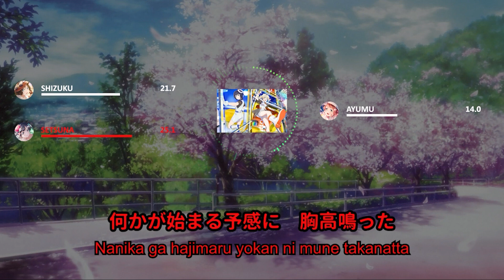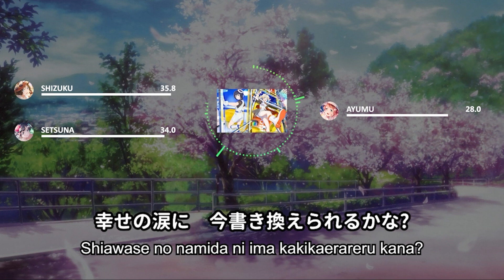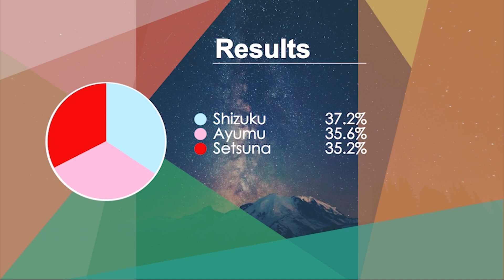A・ZU・NA - ロマンスの中で (Romance no Naka de) - Line Distribution & Color Coded Lyrics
ロマンスの中で (Romance no Naka de)
Written by: Pahamutan
Composed by: Pahamutan and Takumi Inuzuka
Arranged by: Takumi Inuzuka
Owned by: Lantis

Cast:
Uehara Ayumu (CV: Onishi Aguri)
Osaka Shizuku (CV: Maeda Kaori)
Yuki Setsuna (CV: Kusunoki Tomori)

LLSIF/LLAS/LLAC cards and backgrounds:
Kach Again